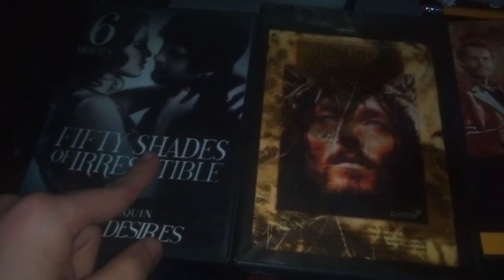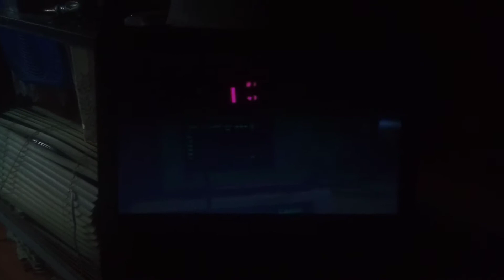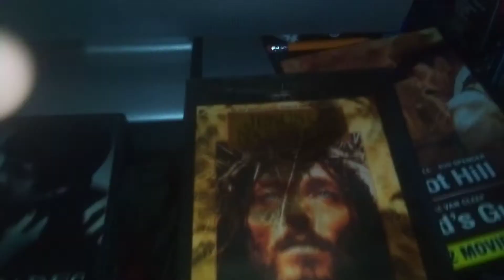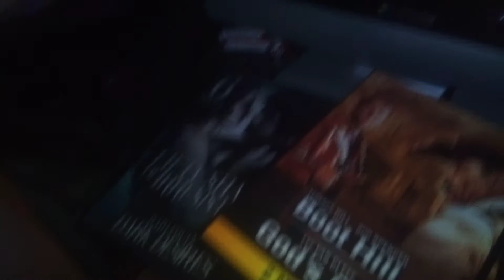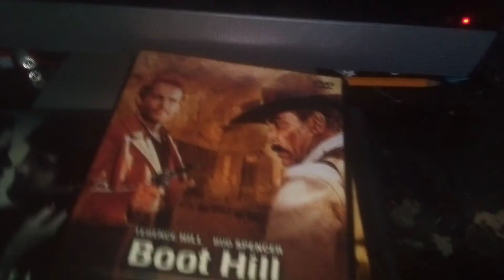Triple Feature DVD Opening #10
Remember YouTubers wash your hands and Don't get the Coronavirus or The KokonaVirus 😆😆😆 I'm just kidding Just Dont Get the Coronavirus YouTubers Wash your hands I hope Everyone Don't Get The Coronavirus